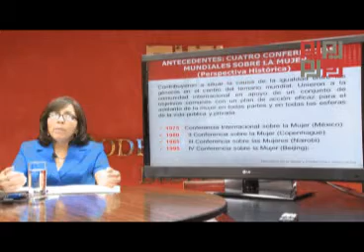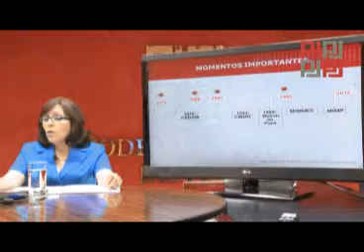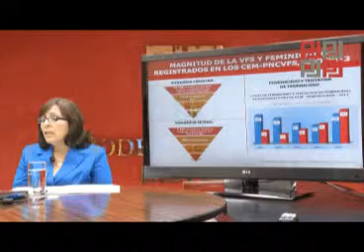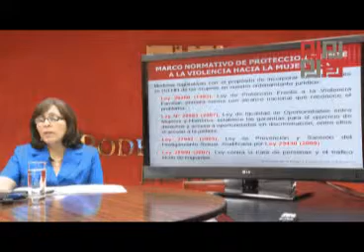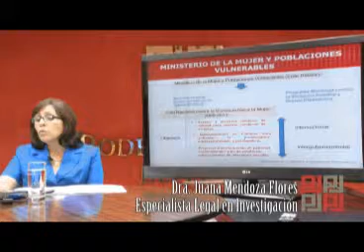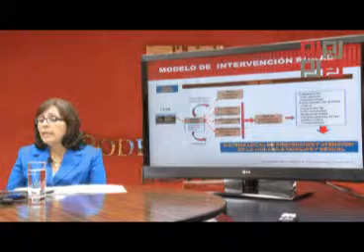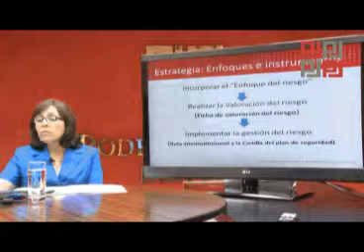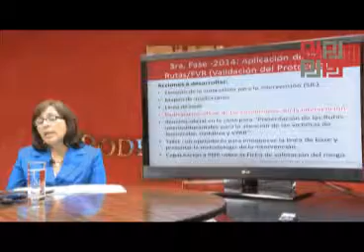LAS POLÍTICAS PÚBLICAS FRENTE A LA VIOLENCIA HACIA LA MUJER 2014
Dra. Juana Gladys Mendoza Flores